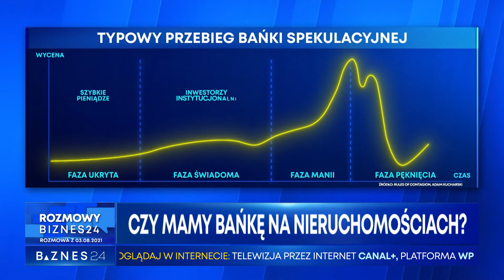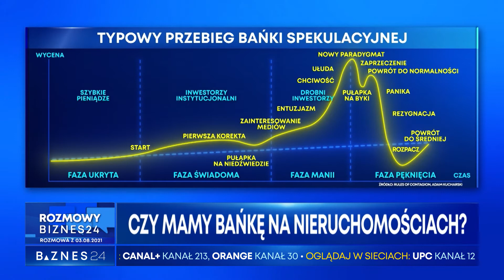Główny analityk BIK prof. Waldemar Rogowski o niesłabnącym popycie na kredyty mieszkaniowe.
Nie słabnie zainteresowanie kredytami na mieszkania. Jak podaje Biuro Informacji Kredytowej, w lipcu tego roku wartość wniosków na kredyty mieszkaniowe była wyższa o przeszło 33 procent w porównaniu z lipcem ubiegłego roku.